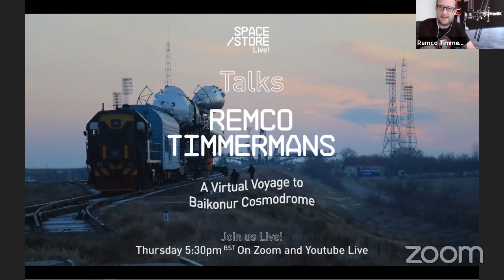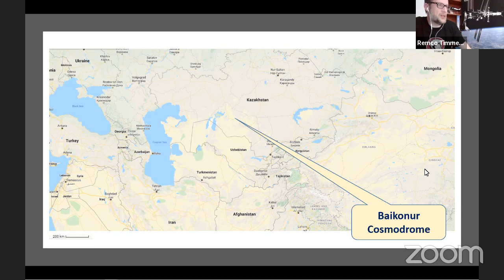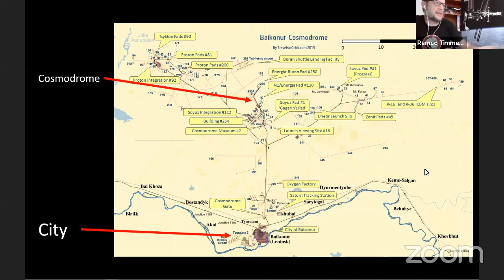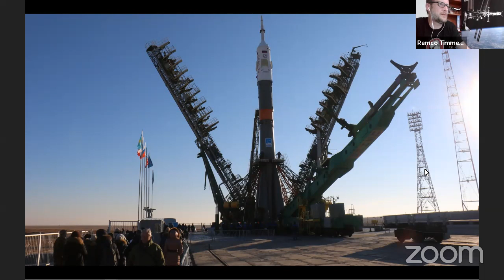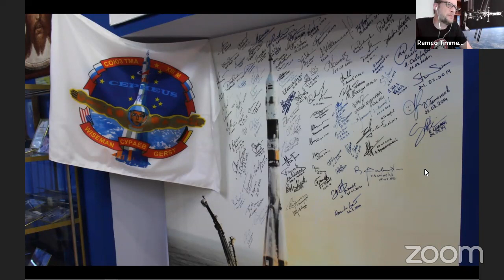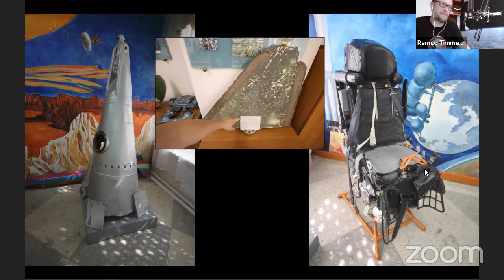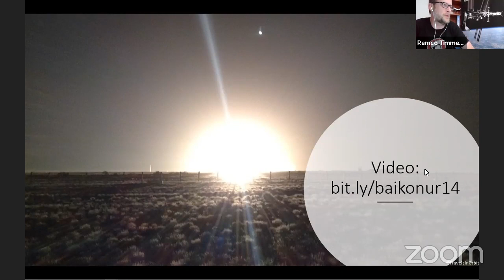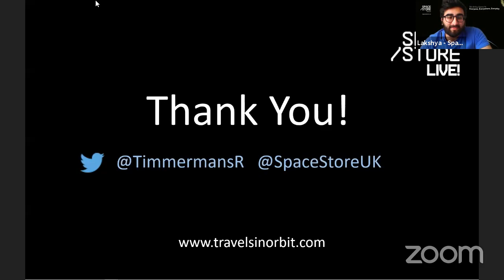Baikonur Cosmodrome: A Virtual Voyage with Remco Timmermans | Space Talk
Join us in our Talks series - First up is our dear friend Remco Timmermans!